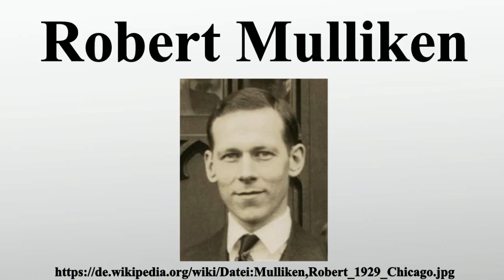Robert Mulliken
Vielen Dank für Ihre Unterstützung:

Robert Sanderson Mulliken war ein US-amerikanischer Physiker und Physikochemiker.Er erhielt 1966 den Nobelpreis für Chemie „für seine grundlegenden Arbeiten über die chemischen Bindungen und die Elektronenstruktur der Moleküle mit Hilfe der Orbital-Methode“.

Bild-Copyright-Informationen
Urheber Info: GFHund